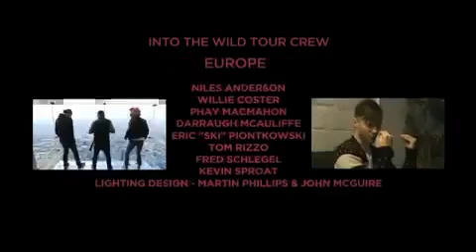Ava Gore dans le clip de 30 Seconds To Mars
Ava Gore, la fille de Martin L. Gore, apparait dans le nouveau clip de 30 Seconds To Mars "Closer To The Edge".

Elle ne fait que 2 (courtes) apparitions (à 1:47 et 4:50) mais c'est toujours mieux que rien pour débuter.

Notez la ressemblance avec Martin, elle ne peut renier son père !